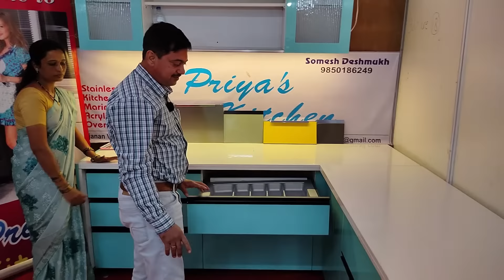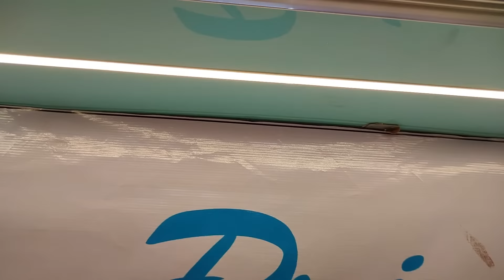आता कांदे, बटाटे, भाजीपाला सडणार नाही | कमी खर्चामध्ये घरात बसवा किचन ट्रॉली | Hi-tech Kitchen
आता कांदे, बटाटे, भाजीपाला सडणार नाही | कमी खर्चामध्ये घरात बसवा किचन ट्रॉली | महाराष्ट्र शेतकरी